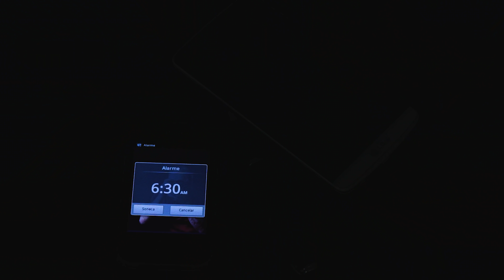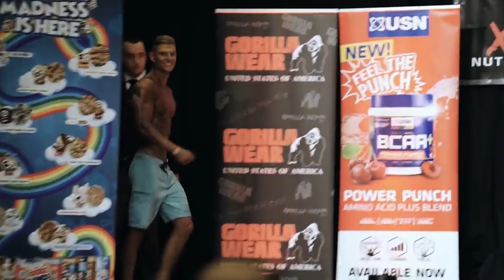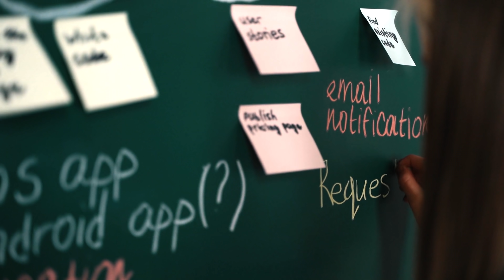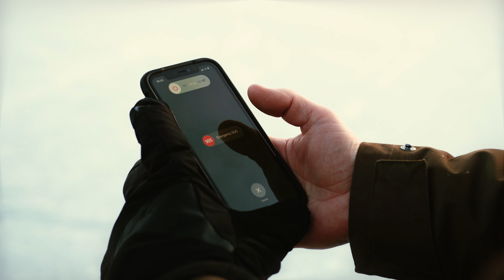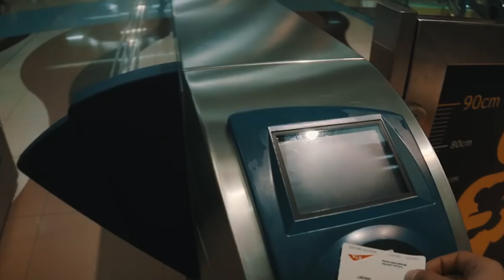I BURNED OUT.. this is what I learned from it